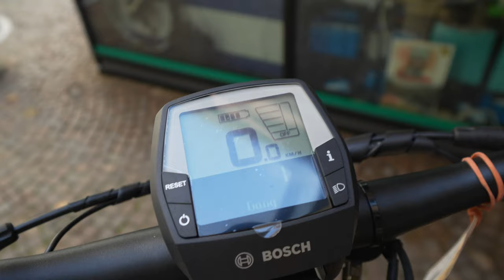E-Bikes 2023 GUDEREIT ET-11 ROHLOFF E14 Tiefeinsteiger Bosch Performance Line (Werbung)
Gesehen bei:
Bike & E-Bike Store Gießen
Katharinengasse 14
35390 Gießen
Montag - Freitag: 10:00 - 18:00
Samstag: 10:00 - 16:00

Das GUDEREIT ET-11 ROHLOFF E14 Herren Blau Glanz ist ein hochwertiges E-Bike, das speziell für anspruchsvolle Fahrer entwickelt wurde. Mit seinem leistungsstarken Bosch Performance Line Elektromotor und dem Rohloff E-14 14-Gang-Schaltgetriebe bietet es eine hervorragende Leistung und ein unvergleichliches Fahrerlebnis.

Technische Spezifikationen
Akku: 500 Wh
Bremse: Shimano MT-401 4 Kolben
Gabel: Suntour NCX E D-Air
Laufradgröße: 28‘‘
Elektromotor: Bosch Performance Line 75Nm
Rahmenmaterial: Aluminium
Schaltung: Rohloff E-14 14 Gänge
Dank des leistungsstarken Akkus können Sie mit diesem E-Bike lange Strecken zurücklegen, ohne sich Gedanken über die Reichweite machen zu müssen. Die Shimano MT-401 4-Kolben-Bremsen sorgen für eine zuverlässige Bremsleistung und maximale Sicherheit auf der Straße.

Die Suntour NCX E D-Air Gabel absorbiert Unebenheiten auf der Straße und sorgt für ein komfortables Fahrgefühl. Der robuste Aluminiumrahmen ist langlebig und leicht, was das Fahren noch angenehmer macht. Mit dem Rohloff E-14 14-Gang-Schaltgetriebe können Sie jederzeit die perfekte Übersetzung wählen und so mühelos jede Steigung meistern.

E-Bike vs. normales Fahrrad
Im Gegensatz zu normalen Fahrrädern bietet ein E-Bike eine zusätzliche elektrische Unterstützung beim Treten. Dies erleichtert das Fahren auf längeren Strecken oder bei Steigungen erheblich und ermöglicht es auch weniger trainierten Fahrern, längere Touren zu unternehmen.

Das GUDEREIT ET-11 ROHLOFF E14 Herren Blau Glanz ist ein hochwertiges E-Bike, das für anspruchsvolle Fahrer entwickelt wurde und eine hervorragende Leistung bietet. Bestellen Sie jetzt und genießen Sie ein unvergleichliches Fahrerlebnis!